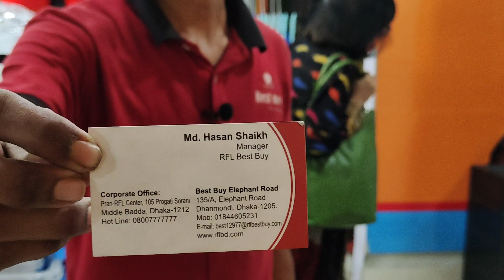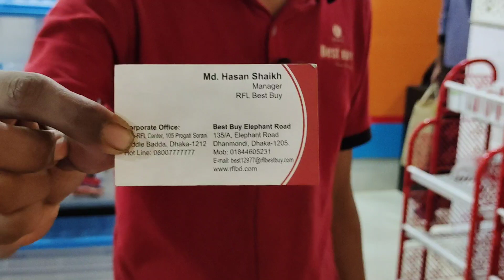মেলা অফার.RFL কিচেন সেল্ফ.প্লেট,হাঁড়িপাতিল,গুছিয়ে রাখার কিচেন সেল্ফ.Kitchen self kitchen rack price.